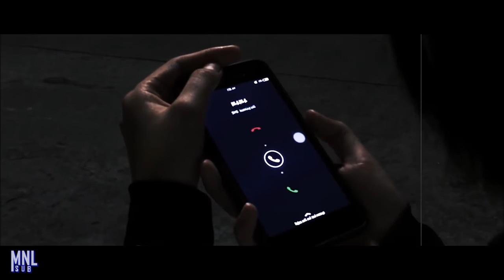[ENG SUB] MNL48 I-School Episode 29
MNL48 are tasked by Teacher Doi to make a short film, and the first ones to show their creations are the groups of Alice and Sela.
And this shows the skills in acting of the girls.